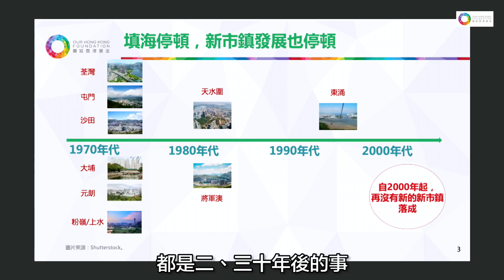土地規劃的不足：住得細、造得少、估得低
【大量造地：非不能也 實不為也】
我哋發表新一期的土地與房屋政策倡議報告，當中提到「納米樓」數量於2014年至2019年間飆升17倍。政府過往低估土地需求、造地不足，令市民住得細、住得迫。我哋估算未來30年將需要超過9,000公頃新增土地（約有三個沙田新市鎮大），高過政府估計嘅4,800公頃。

嘩！咁9,000公頃新增土地會否太多，我哋副總幹事兼政策研究院主管黃元山就話，政府嘅估算未有考慮到提升人均居住面積及社會配套設施等嘅需要，社會想「住鬆啲」必須要有決心，大量造地過往亦曾實現過，事實上是「非不能也，實不為也」。一齊聽下佢點講。

想知道更多關於土地房屋政策嘅內容，快啲click入我哋專頁啦。